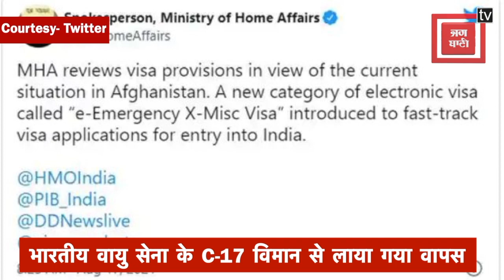Delhi Bulletin:AAP ने अजय कोठियाल को बनाया उत्तराखंड CM उम्मीदवार,Kabul से Airlift किए गए120 भारतीय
Delhi-NCR Bulletin : AAP ने अजय कोठियाल को बनाया उत्तराखंड सीएम उम्मीदवार, Kabul से Airlift किए गए 120 भारतीय